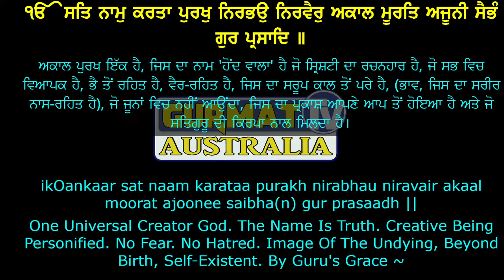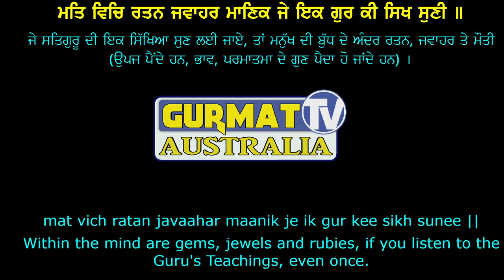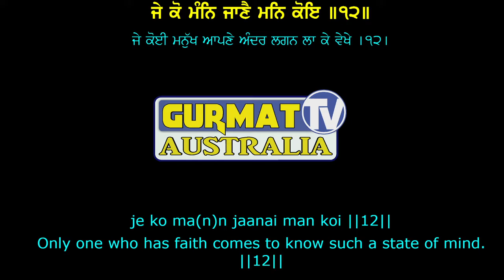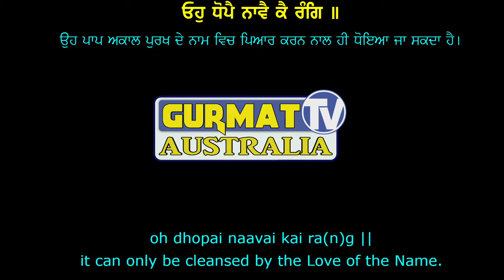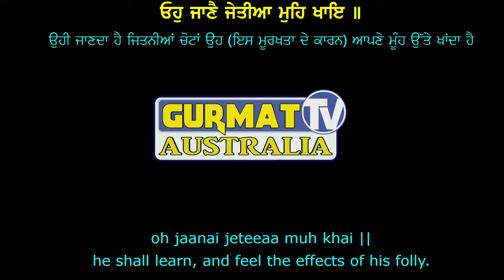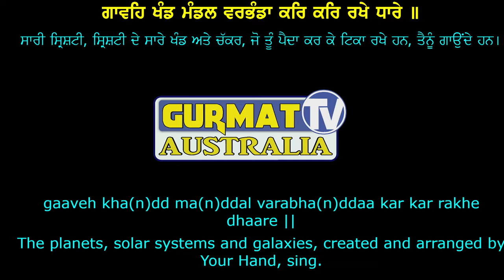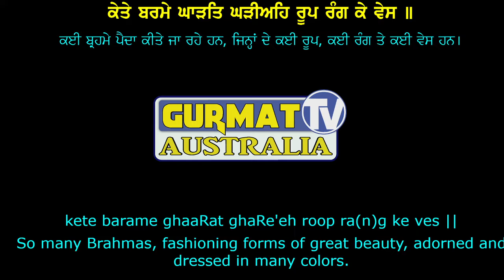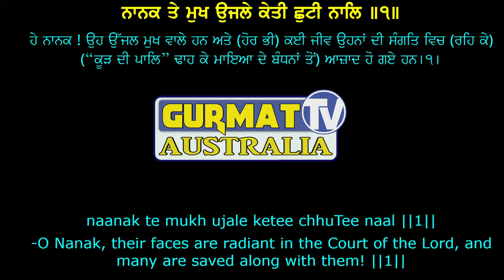Sehaj Path Ang 1 to 8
SEHAJ PATH SHRI GURU GRANTH SAHIB JI ANG 1 TO 8